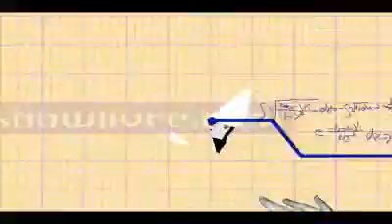André Matos e Bruce Dickinson no Mão na Massa - parte 1